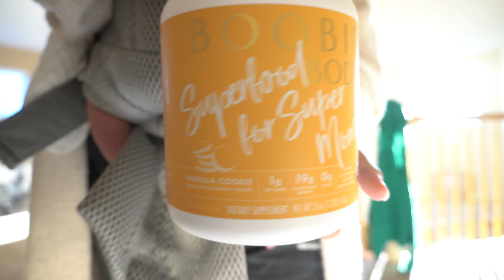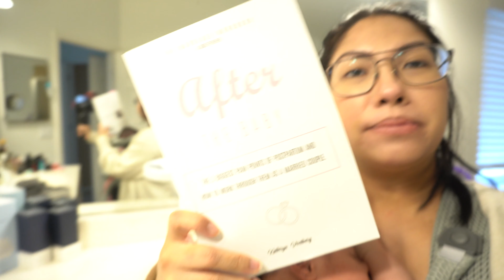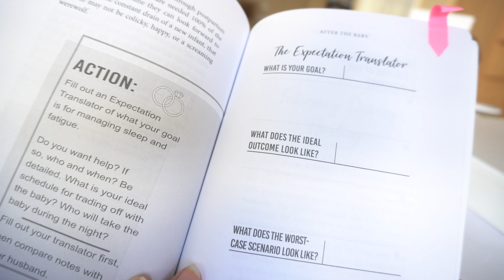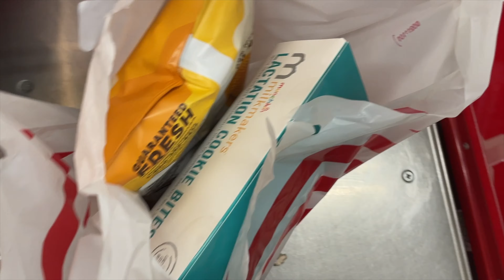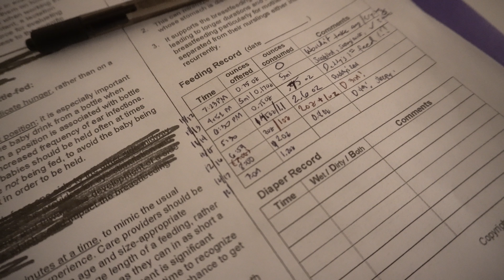DITL | Weekend with a Newborn | 4 Weeks Old | New Mama | Christian Parents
P R O D U C T S  I N  V I D E O :
Ollie Swaddle
Postnatal Vitamin
Keekaroo Changing Pad
Panda Black & White Soft Book
After The Baby Marriage Workbook for Her
After The Baby Marriage Workbook for Him
Mam Pacifier Newborn
Swaddle ME

MontiKids is on SALE so thought of sharing links with you!
It's $100 off on your first box!

BOOBIE Superfood (for pregnant, nursing and busy mamas)

Sony A6400
iPhone 12 mini
Sigma 16mm f/1.4 Lense
Softbox LED Lighting
Ring Light
Ring Light Diffuser
Camera Battery & Charger Set
Cold Shoe Adapter for Microphone
RODE Microphone